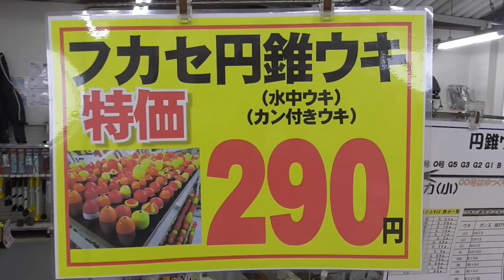フカセ用円錐浮き２９０円 一年間で最もよく売れている季節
円安と中国の人件費高騰等で、いつまでこの価格で販売できるかわからないので、早い目にお買い求めください。